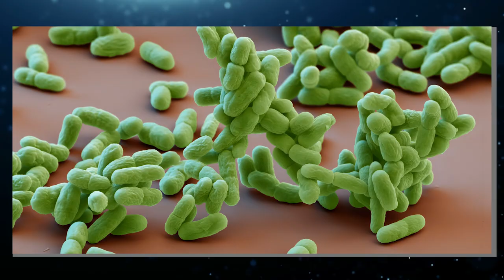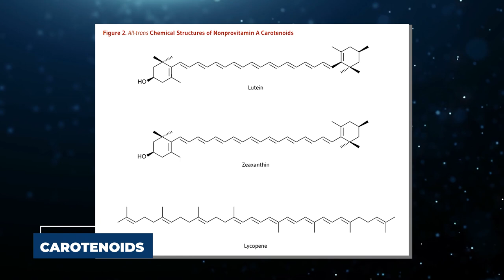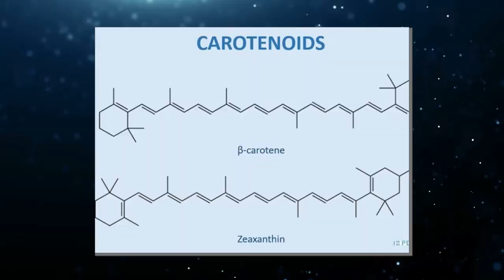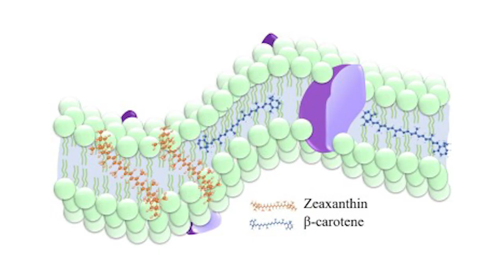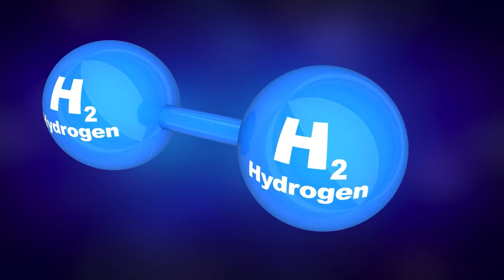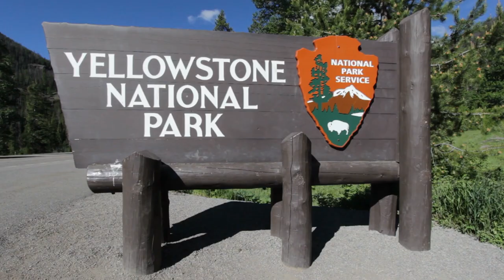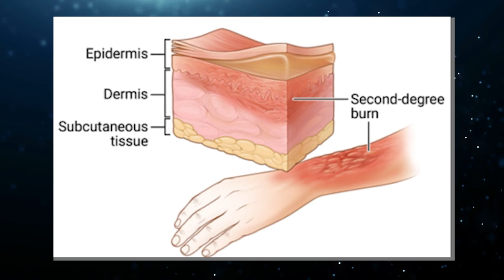Yellowstone Officials FINAL WARNING Terrifies The Whole World!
You won't believe that there is a hot National Park in America that can consume and burn anything into ashes, and the mysterious features of this park make it one of the most interesting places to witness a stunning land rainbow generated by nature. Yellowstone National Park gives us a glimpse of what the hell could feel like and also change our belief of what can ever exist as normal. Let's exclusively explore a giant steaming rainbow hole in the ground that finally broke the most bizarre record in America.

The thrilling Yellowstone National Park completely changes the concept of our reality; imagine discovering a 7 color ramble permanently ascribed in a large hole, perhaps you will be eager to wake from such a dream, but shockingly something strange, yet very real, exists in the western United States, largely in the northwest corner of Wyoming, covering the entire landscape into Montana and Idaho. This strange landscape color combination was established by the 42nd U.S. Congress and signed into law by President Ulysses on March 1st, 1872.

Yellowstone was the first national park in the U.S. and is also popularly known to be the first national park in the world. The park is known for its wildlife and its many geothermal features, especially the Old Faithful geyser. Although it is the most famous, it is not the highest of all North American geysers. This national treasure is where scientists have made horrific discoveries that changed the lifestyle of Americans.